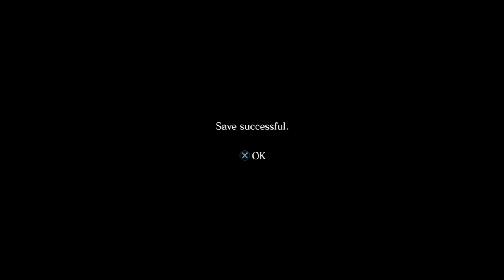Lets Play RE6 Leon Ch 1 Part 3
Hello everybody this is Justin from KQS and its taken some time but we are finally playing Resident Evil 6. all 4 Campaigns, as with all lets plays I don't promise super pro level gameplay. We will fall, we will fail and stupidity will ensue but we will have tons of fun. So I hope you enjoy.

The best way to get at me is Twitter though.